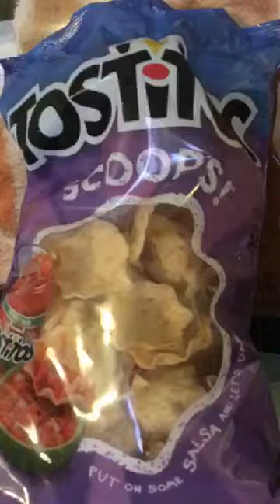Daily snaps 11/2/18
Sizzle settling in